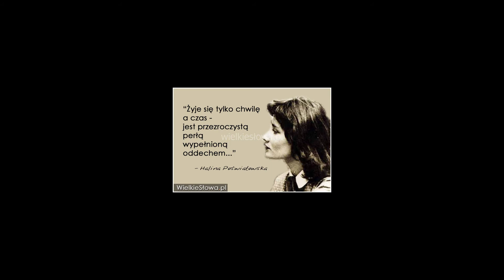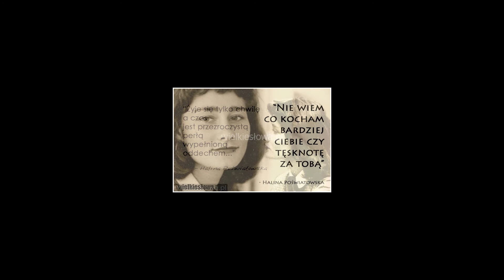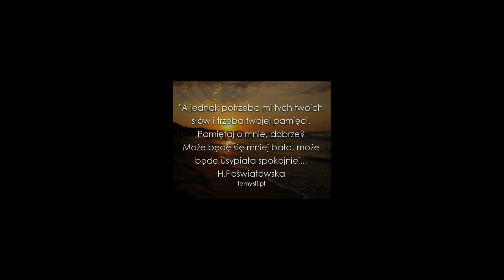"Kiedy umrę kochanie" sł. H. Poświatowska, muz. Wojtek Szymański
Przepraszam za słabą jakość. Nagrania dokonano w domowych warunkach. Taka wersja kanapowa.